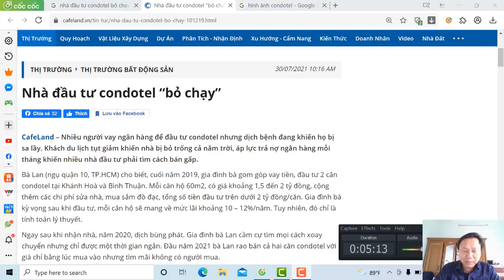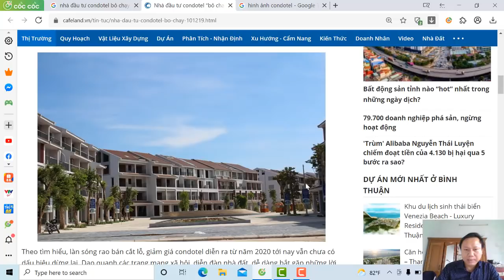Điều gì khiến nhà đầu tư tháo chạy khỏi Condotel một thời vàng son